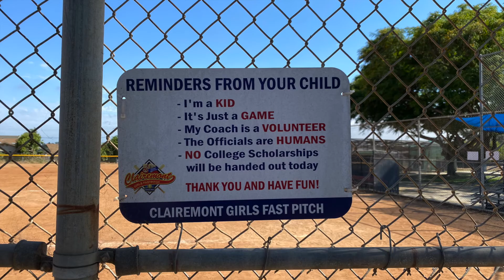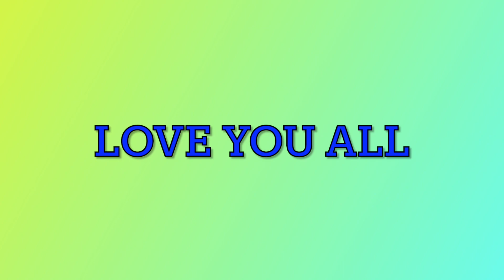Unforgettable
I'm speechless